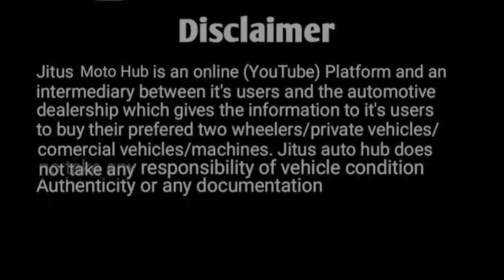Bolero 4x4 Pickup 2024 Ready For Sale in Assam Guwahati